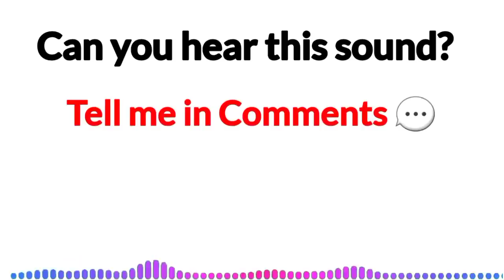Watch This Video If You are Human! 😱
Watch This Video If You Are Human! 😱... Oooo